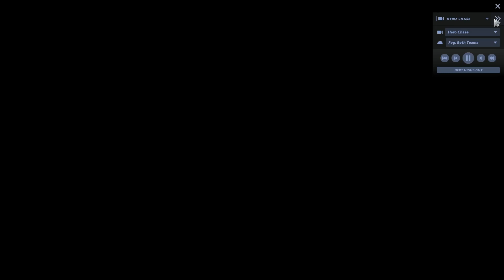Pangolier | They see me rollin! | Dota 2 | Pro player gameplay highlight.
Pangolier gameplay. Hope you guys enjoy the video.